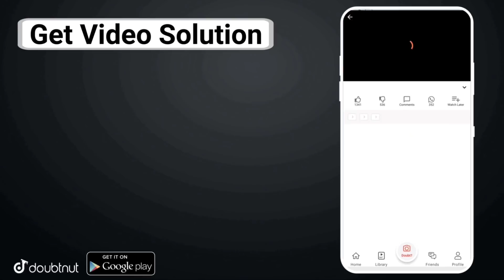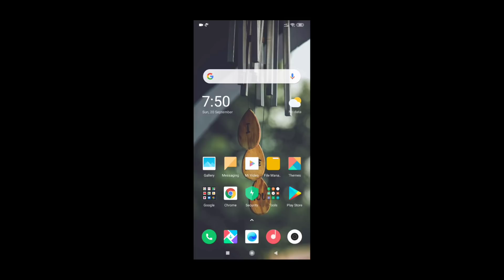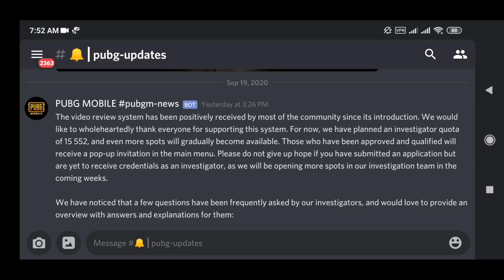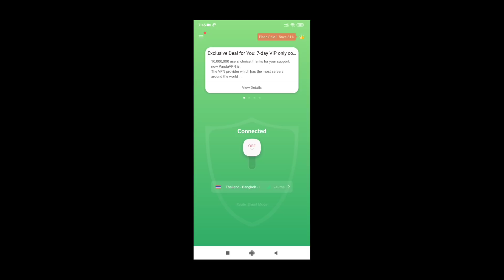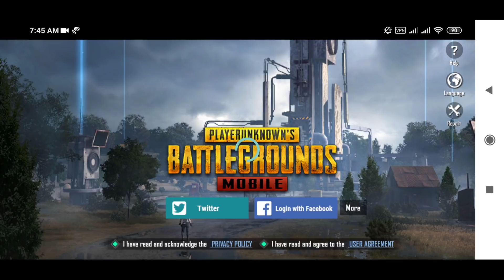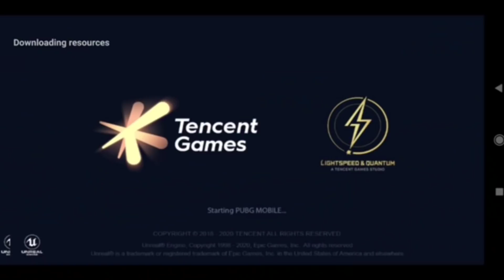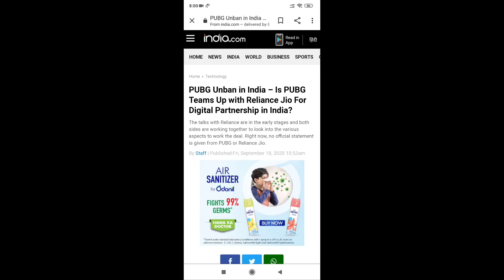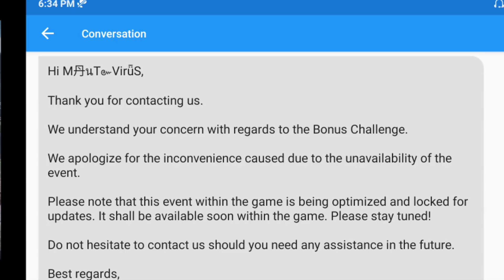PUBG MOBILE VIDEO REVIEW NOT WORKING ? LOGIN ISSUE, 1.0 UPDATE PROBLEM & BAN NEWS || QnA PART 4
1.0 UPDATE LINK👇(Only file)

Hello Friends,
Watch this latest video of pubg mobile where I explained about video review system.

More Features :
1) Saari important books milengi solved video solutions ke saath
2) Previous year papers, Important PDFs, Question Bank
3) Crash Course, Mock Tests, Quiz
4) India's biggest student's community
& much more

3 Crore se zyada bachho ka bharosa!!

▶️Intro Song👇
Still Looking